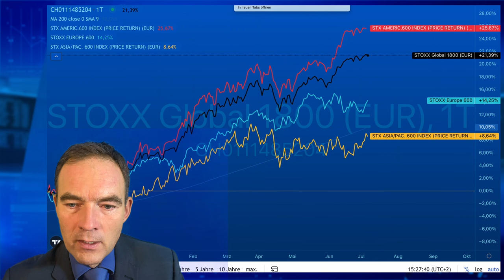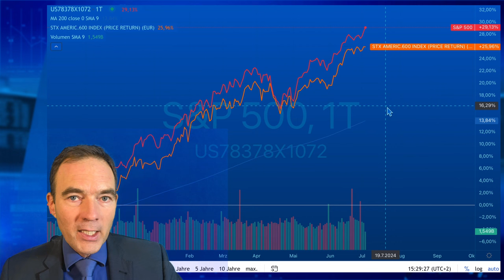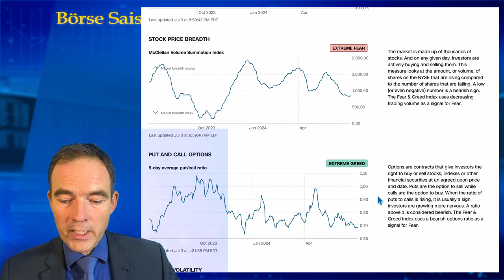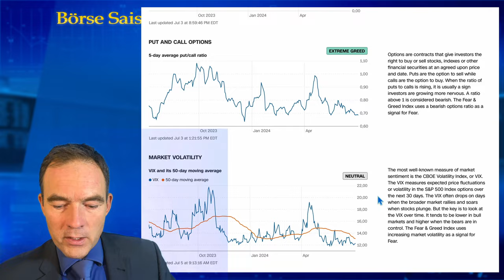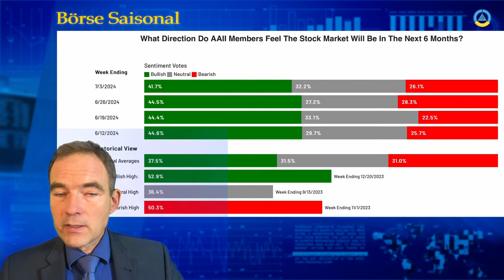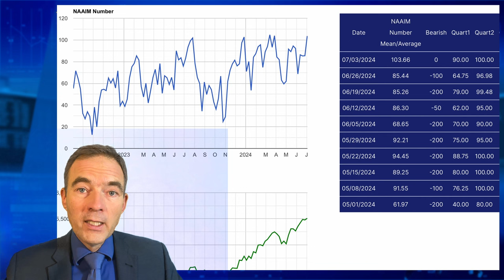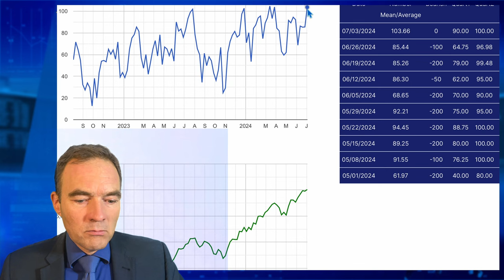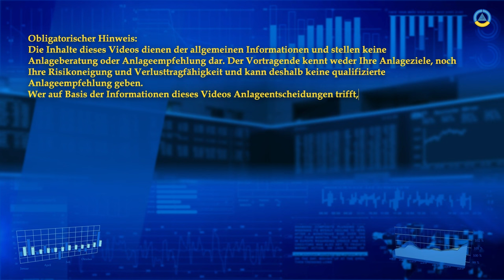Heiße Phase an den Börse Entscheidung im Jul Börse Saisonal II Juli 24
Der Aufwärtstrend amerikanischer Aktien verlangsamt sich, Europa ist gesunken. Die Handelsvolumen sinken. Viele Marktteilnehmer haben Angst vor einem Aktiencrash. Die Zeichen für eine Kurskorrektur häufen sich tatsächlich. Aber müssen Anleger wirklich einen Aktiencrash im Juli befürchten? Dieses Video analysiert den Aktienmarkt mit der 4D-Methode in nutzt in diesem Video verschiedene Risikoindikatoren und andere Faktoren, um den Aktienmarkt auf den Zahn zu fühlen.

00:00 - Vorspann Inhaltsvorankündigung
00:45 - Kanal abonnieren!
00:52 - Aktienmärkte Global - USA - Europa - Asien
04:21 - Chart und Volumen S&P 600 versus STOXX America 600
06:22 - Angst und Gier Index
10:18 - AAII Umfrage US-Investoren
11:09 - NAAIM Aktienquote US-Investoren
13:55 - Videoempfehlung Saisonale Aktienmarktanalyse
14:01 - Playliste Börse Saisonal
14:33 - Disclaimer
Saisonale Handelsstrategien: